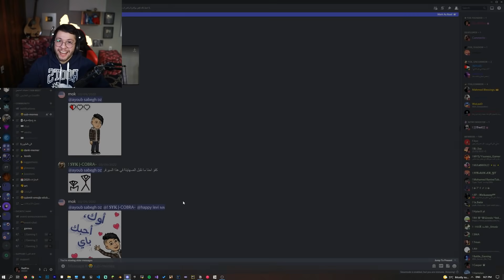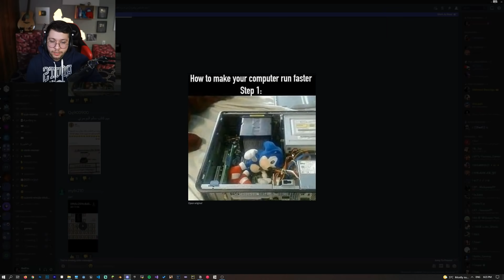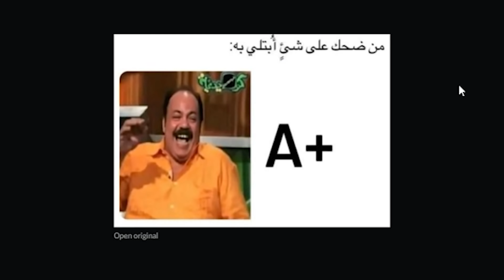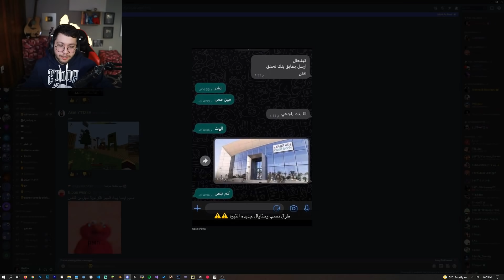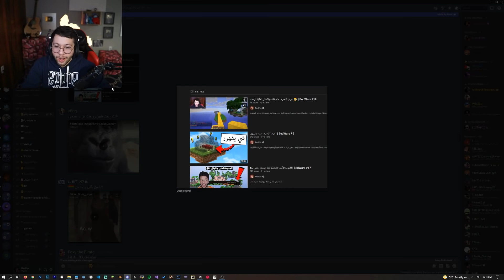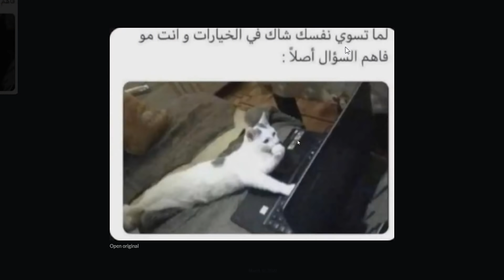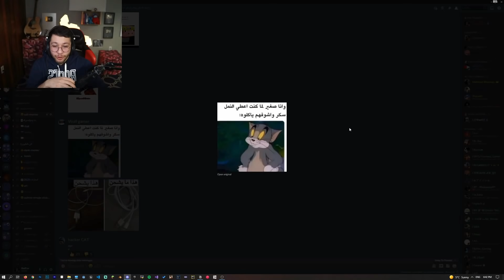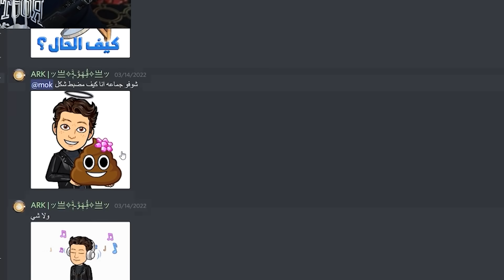ميمز المتابعين 14: سكر النمل هههههههههههههههه!